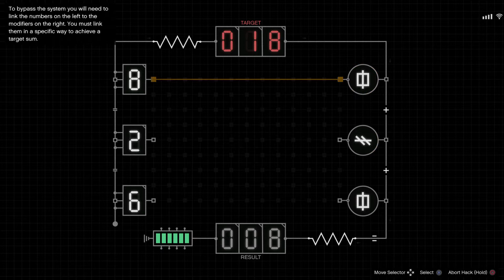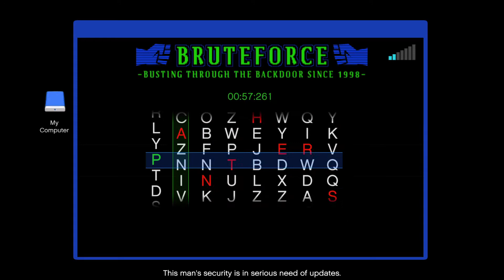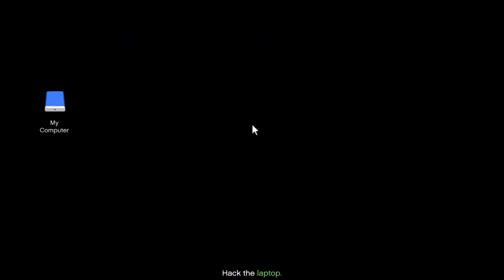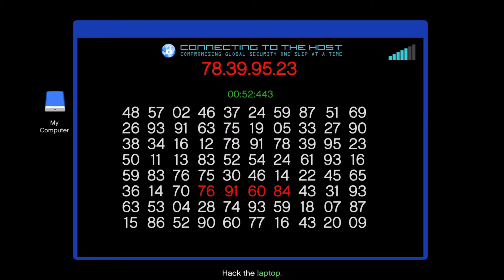GTA V Cayo Perico in an hour